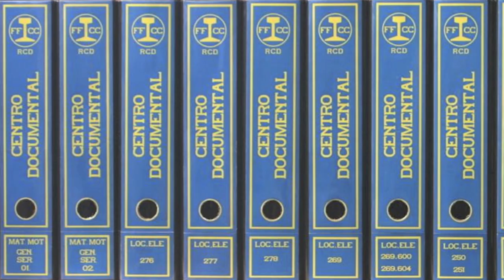Estación Valencia Nord. Fusión Estelar.